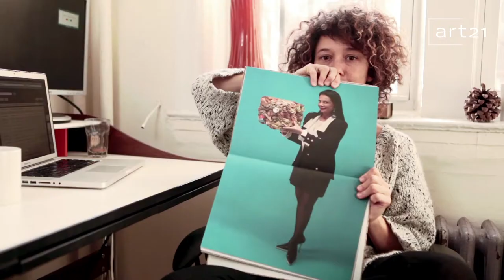"New York Close Up" Series Trailer, Year 3 (2013) | Art21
Art21's Webby-nominated documentary series on art and life in New York City returns with new artists and films premiering online June 21st and continuing throughout Summer 2013.

MUSIC: A live recording of the human beat box MC Squared (New York, 05.06.12):